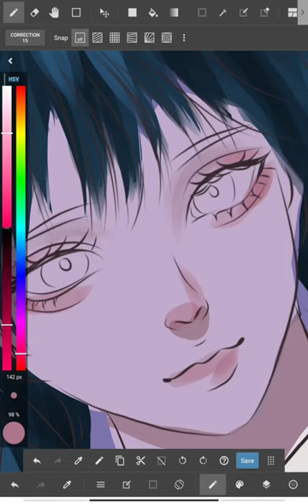Drawing Wednesday Addams in my style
drawing Wednesday Addams
Wednesday Addams art